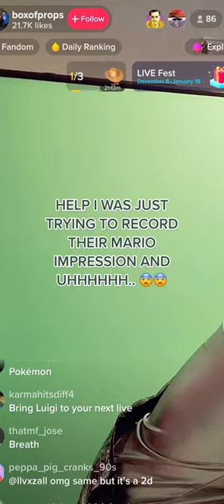TikTok Mario Freakout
search boxofprops anywhere and you can probably find me, the metal mario cosplayer.